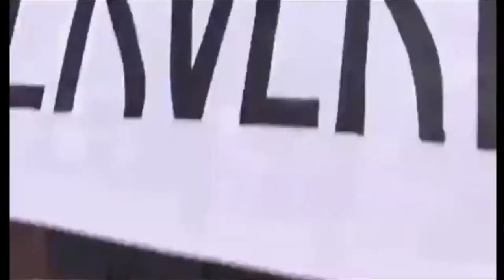Funny Pranks 2018 Try Not To Laugh or Grin Watching Funny Pranks 2018 Compilation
Our channel provides viewers to have a relax and to be in happy mood whenever they visit us. Hence in this video we are sharing some Funny Pranks 2018 Try Not To Laugh or Grin Watching Funny Pranks 2018 Compilation Videos,

We are sharing these clips foe entertainment purpose and do not claim copy right of any contains,

The shared clip is just for pure entertainment purpose for our viewer who loves to watch Funny Pranks 2018 Try Not To Laugh or Grin Watching Funny Pranks 2018 Compilation